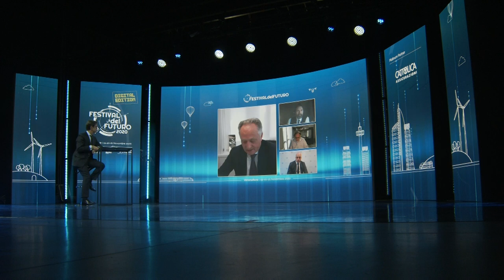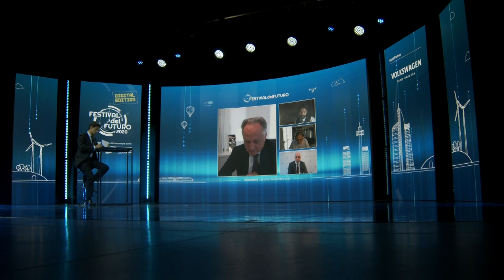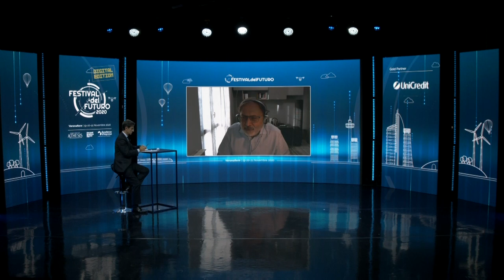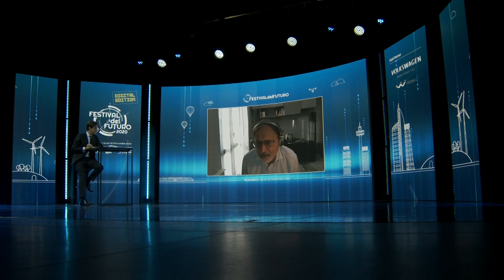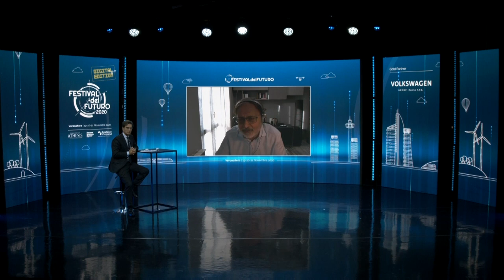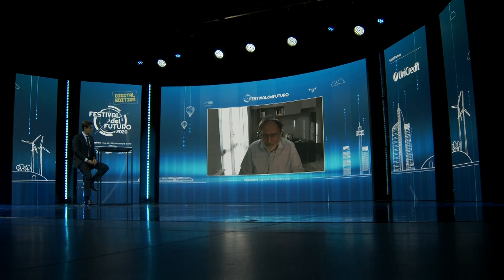07_PUO' L'ITALIA DIVENTARE UN LEADER TECNOLOGICO? 20.11.2020